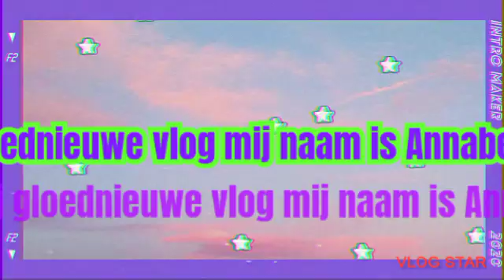deze keer in de horeca van meneer vos vlog 2000000000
Wat vind jullie er van laat mij even weten in reactie alsje weer doen de reacties alsje je vragen hebt laat dan even weten in reactie alsje weer doen de reacties alsje je ander iedeë hebben voor ander vlog laat mij even weten in reactie
Deze keer in de horeca van meneer vos
Samenwerking met meneer vos